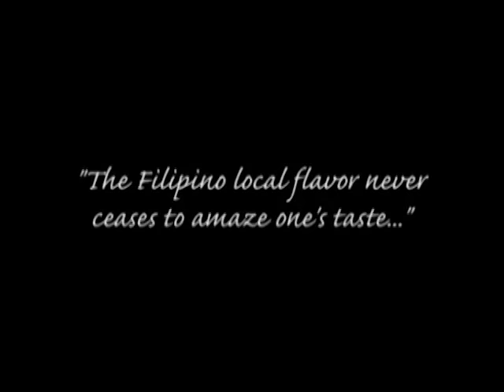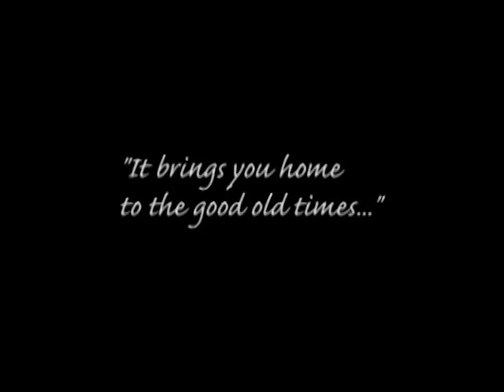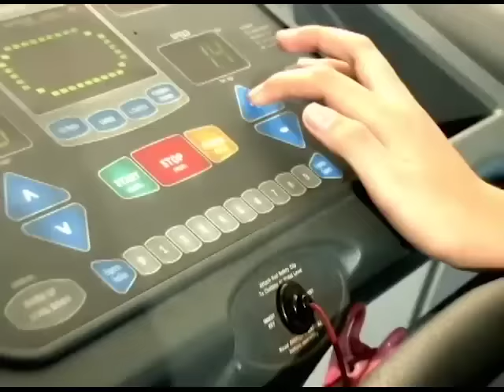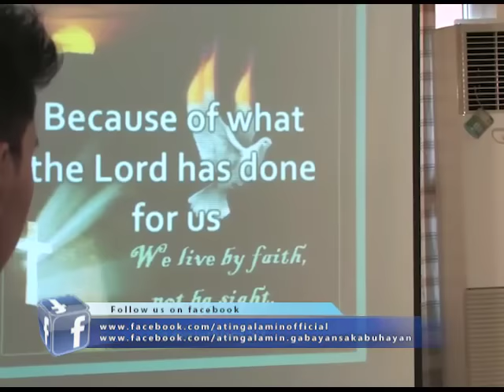Ating Alamin August 9 2015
Intro: Business Boot Camp
Dagdag kaalaman: John and John Farm (Hogs)
Q and  A: Dairy Buffalo
Gabayan sa Kabuhayan: Ham Making
Extension Service: Pulong Pulong Tarlac (P.I.G.S.)
Special Feature: Business Boot Camp / Arch Diocese Legaspi City